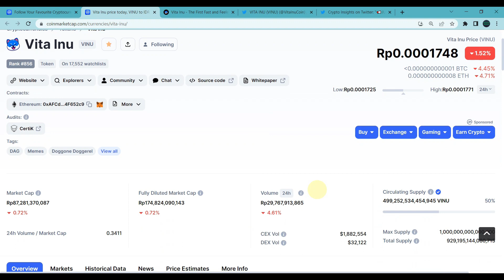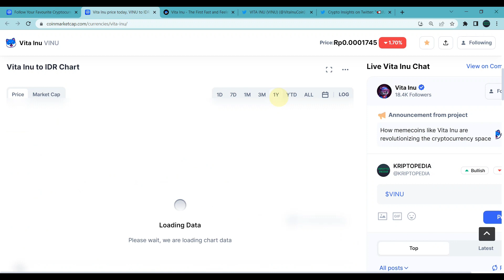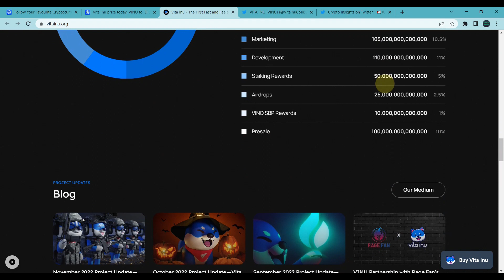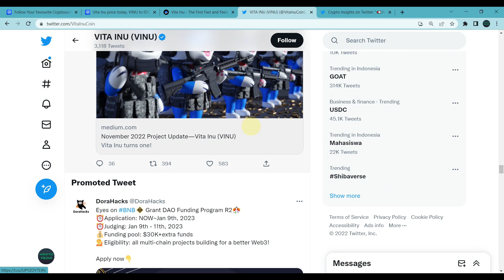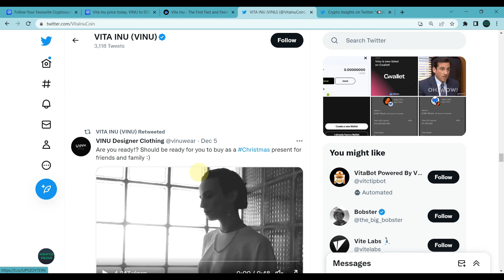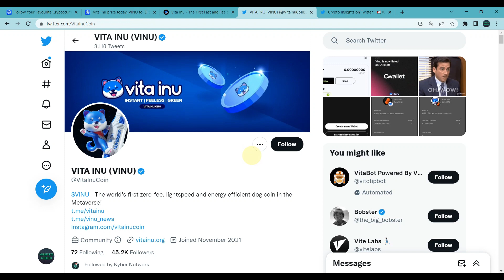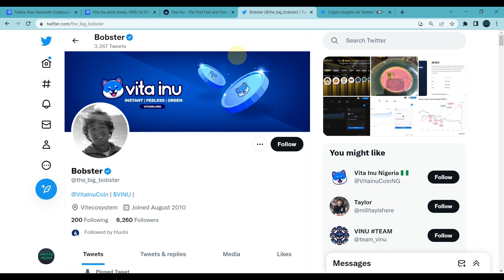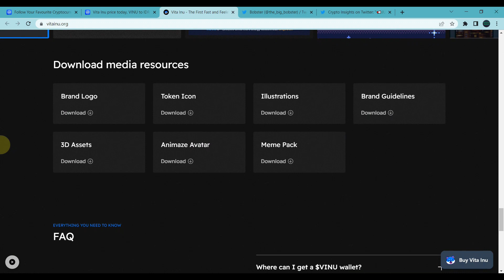VINU SLOW PROGRESS! ROADMAP 2023 LOST SOMEWHERE! - BEST OF LUCK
Halo teman-teman,

Video kali ini akan membahas tentang salah satu koin micin atau token meme yang merupakan salah satu token meme yang berada di layer 2 BSC yaitu Vita Inu.

Vita Inu meskipun kurang dikenal jika dibandingkan dengan babydoge misalnya akan tetapi koin micin yang satu ini menyimpan satu potensial yang kedepannya mungkin akan menjadi salah satu koin micin yang mengejutkan.

Lalu bagaimanakah prediksi koin ini kedepannya? Mari kita saksikan bersama di video ini.

DAFTAR CRYPTO EXCHANGE :

BINANCE
Kode Referal : Y30TZDZO (10% komisi)

BYBIT
Kode Referal : 021LPY (Dapet Cashback Tau Berapa)

KUCOIN
Kode Referal : rPHK96D (Dapet Cashback)

MEXC
Kode Referal : 1TwZr (Komisi Up to 30%)

GATE.IO
Kode Referal : 12312318 (Komisi Up to 20%)

TOKOCRYPTO
Kode Referal : A6SJ94MG (Komisi 10%)

NFA / DYOR